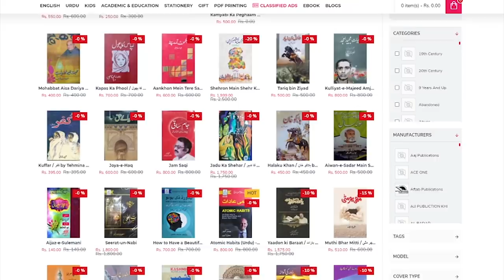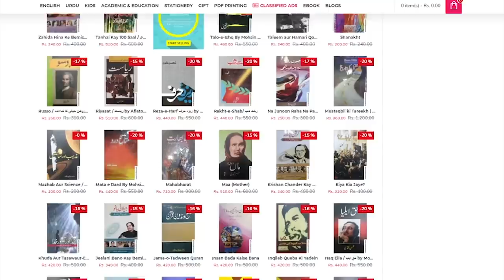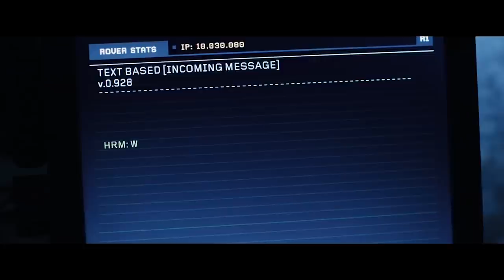Marny se pahle yah 7 movies zaroor dekhna - Best Movies -Hamza Javed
Get Your Books:  05:32

Movies list:
 1. I am legend - 01:56

 2. Life of Pi - 02:44

 3. The Revenant - 03:52

 4. 12 Years a Slave - 06:09

 5. Mad max fury road - 07:37

 6. The Martian - 08:48

 7. The Room (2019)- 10:34